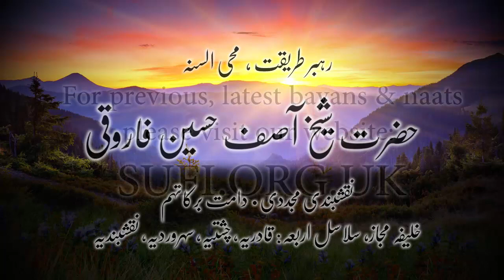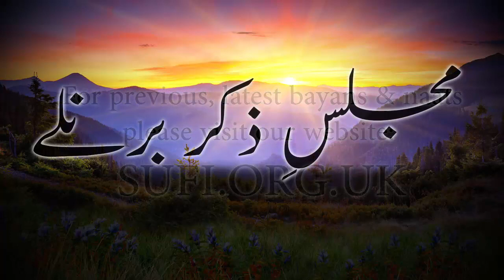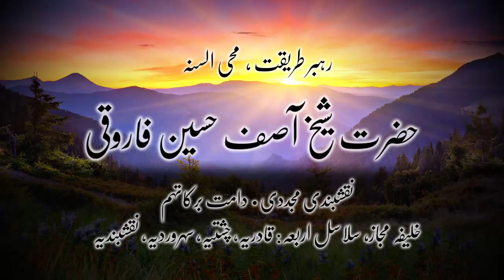کلپس مجلسِ ذکر برنلے - حضرت شیخ آصف حسین فاروقی نقشبندی یوکے